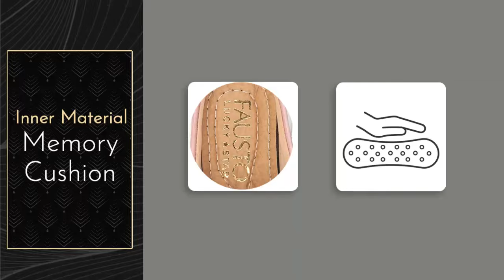Women Laser Cut Design Stitched Back Open Slip On Mules Shoes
The flat back open mules along with a slip-on style make them super comfortable and easy to wear, while the sole material makes for comfy walking. Pair with a wide range of casual or dressy outfits for go-to styling and add them to any dress for an easy look you'll love to wear.